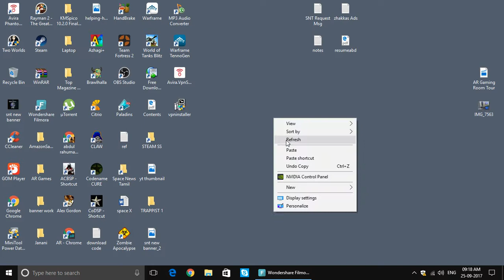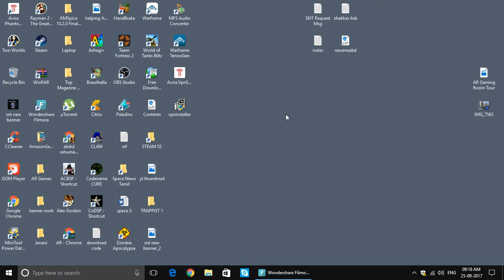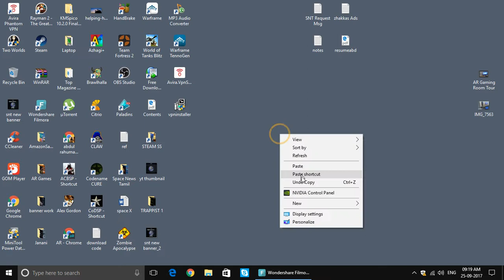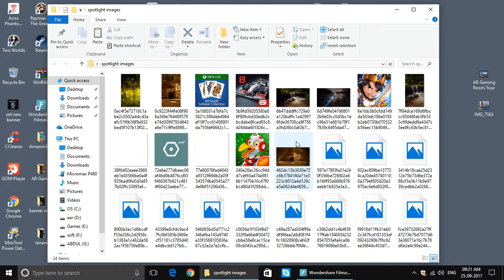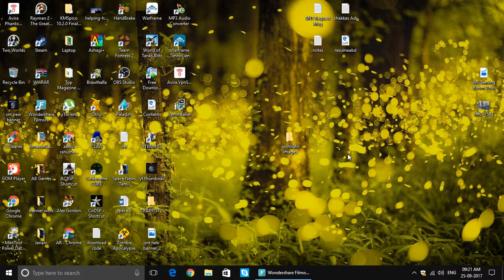how to download windows spot light images ar tutorials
how to actually search for the temp files images of windows spotlight  and lock screen images to ur desktop background.

oops . so funny  here u go
%localappdata%\Packages\Microsoft.Windows.ContentDeliveryManager_cw5n1h2txyewy\LocalState\Assets